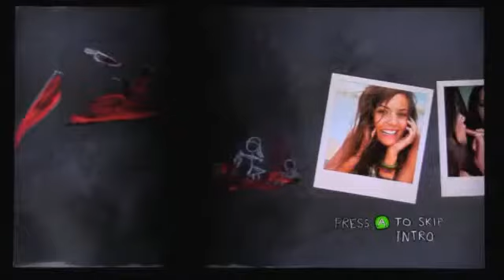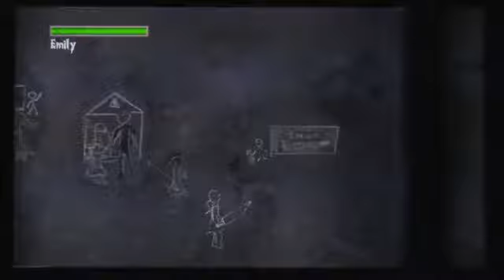Fatal Seduction Part 1 of 2591